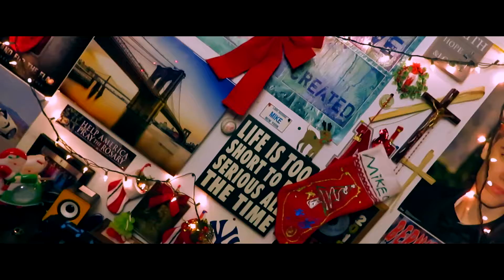MAKING YOUR PASSION A REALITY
Songs Used

Sebastian Forslund- Hide With Me
Sebastian Forslund- This Christmas ( Instrumental)
Martin Hall- This Time Of Year
Anthony Russo- Cobra
Hillsong- What A Beautiful Name

YOUTUBE CHANNELS